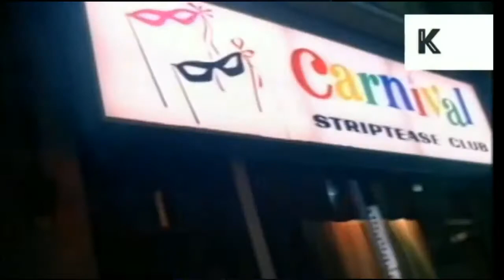EASY TO PLEASE - Dave Hudson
New Aussie Music from the forthcoming album "The Journey". release date 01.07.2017